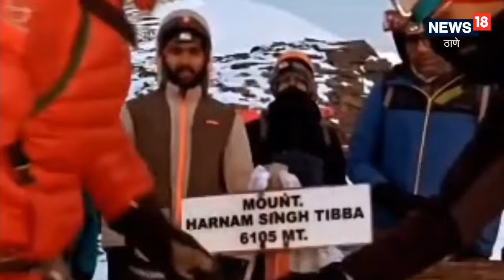ऑक्सिजनची एकच बाटली, वाटही चुकला, पण डोंबिवलीकर ओमकारनं सर केलं देशातील सर्वात उंच शिखर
Kanchenjunga trekking | डोंबिवलीकर गिर्यारोहक ओमकार जोशीनं हे शिखर सर केलंय. या प्रकारची कामगिरी करणारा तो ठाणे जिल्ह्यातला पहिला गिर्यारोहक ठरलाय.